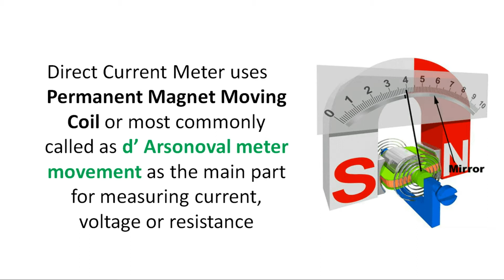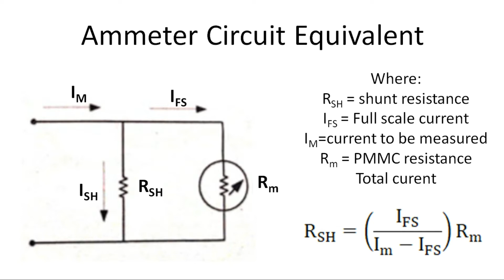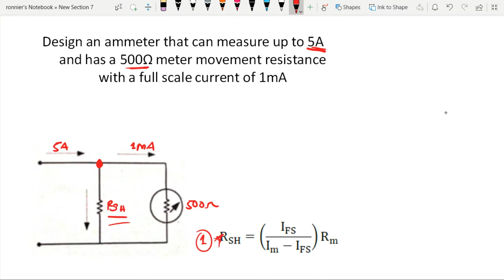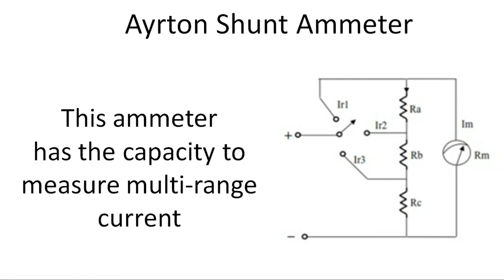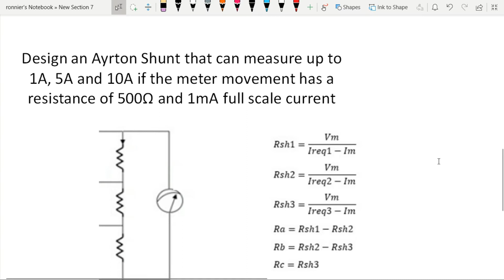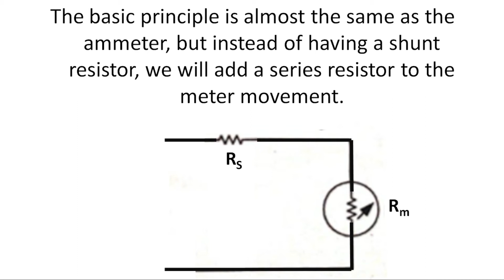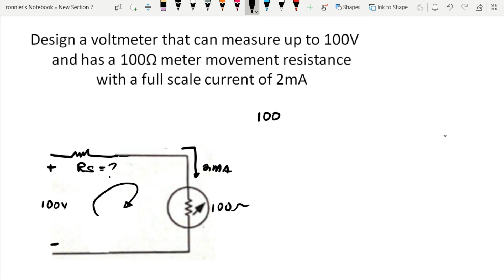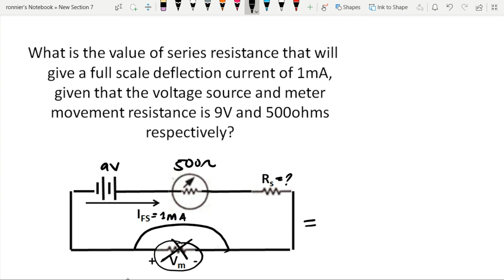Basics of DC Ammeter, Voltmeter & Ohmmeter